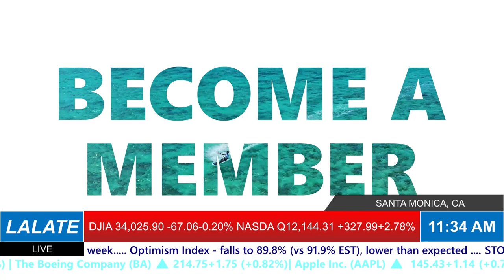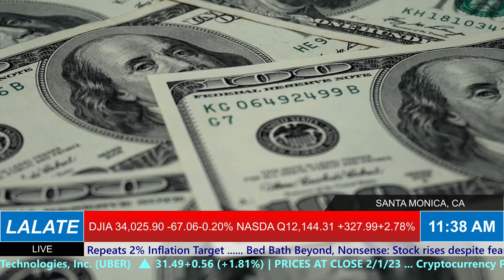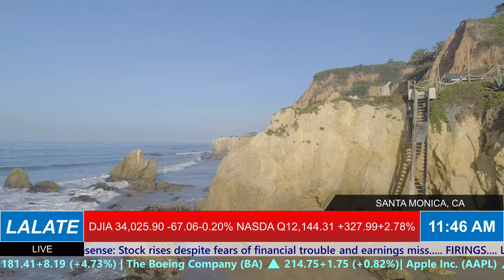2023 NEW STIMULUS Checks ARRIVAL DATES Deposit EXPRESS FAST! WHEN Do We Get Stimulus CHECKS 🏡 HOME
Enjoy watching this video from LALATE entitled 2023 NEW STIMULUS Checks ARRIVAL DATES Deposit EXPRESS FAST! WHEN Do We Get Stimulus CHECKS 🏡 HOME

0:00    Intro:  The Markets Today
1:00 STIMULUS CHECK UPDATE
2:00 FOURTH STIMULUS CHECKS A-C
4:00 FOURTH STIMULUS CHECKS E-K
6:00 FOURTH STIMULUS CHECKS L-M
8:00 FOURTH STIMULUS CHECKS N-Q
10:00 FOURTH STIMULUS CHECKS R, UI, PEBT
32:00 FINANCIAL MARKETS UPDATE